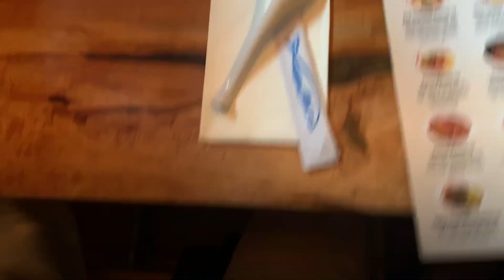뉴욕 브이로그